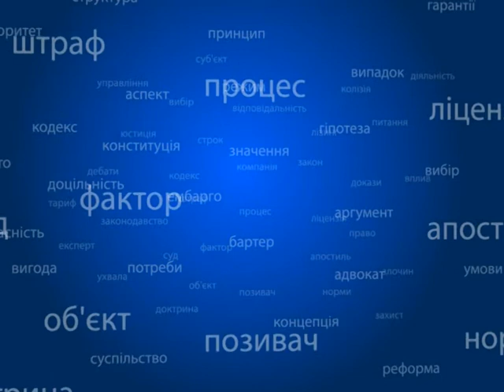Правовий лікбез 19